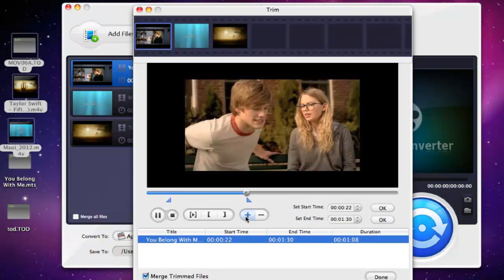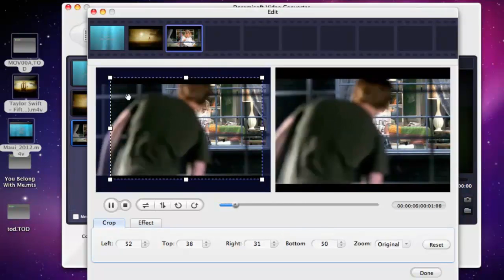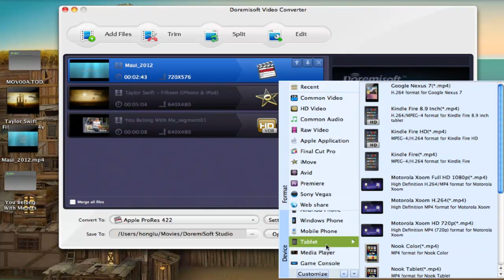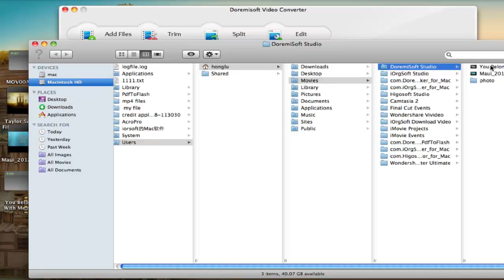How to put music and video on your nook tablet on mac, transfer music and video to nook tablet mac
How do you put music and video on nook tablet, to put music and video on nook tablet from Mac PC. Video to Nook Tablet Converter for Mac can transfer M4V, MOV, MPEG-2, DVD, AVI, FLV, MKV, DivX, Xvid etc common video formats to Nook Tablet MP4 for best playing and watching.